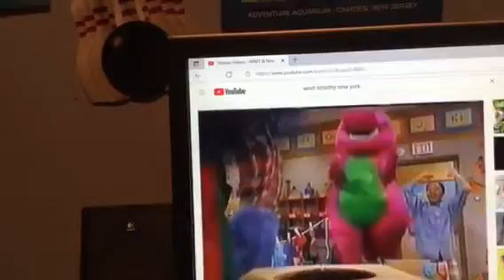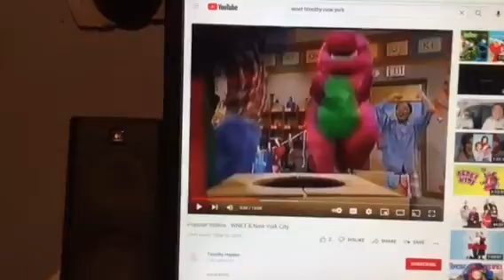Barney & Friends PBS